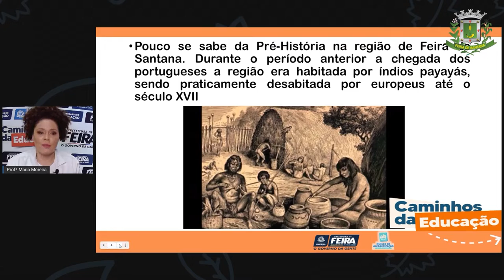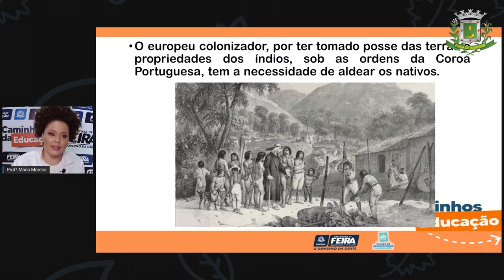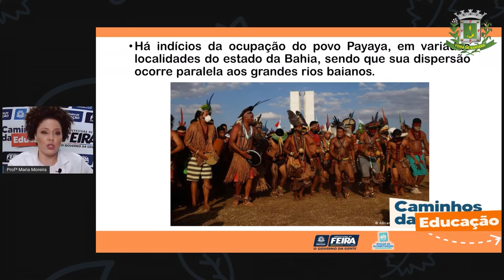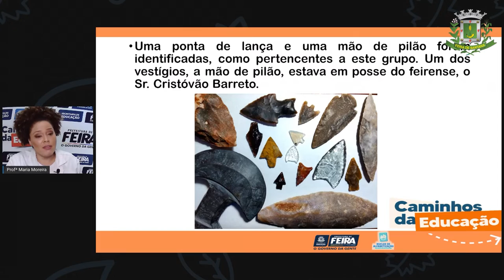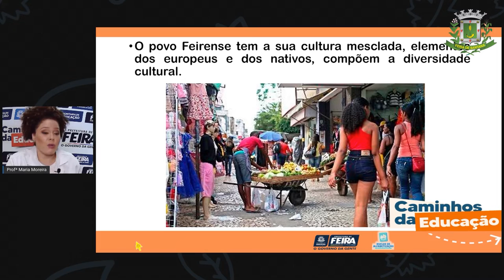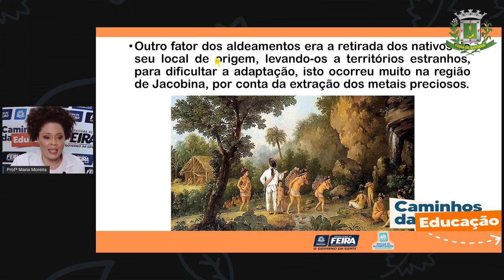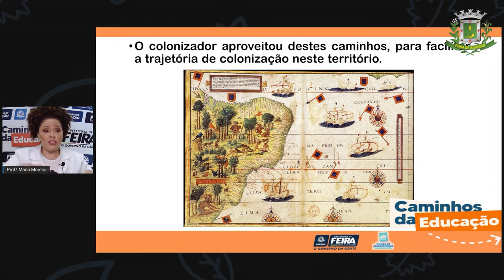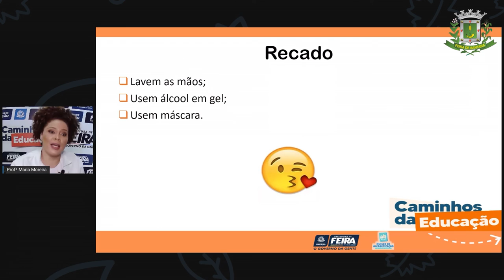3ºANO Aula 51 Profª Maria Moreira Ciencias Humanas Povos indígenas em nossas terras